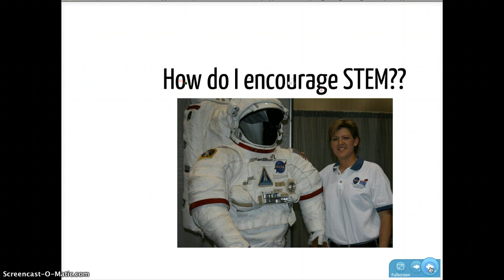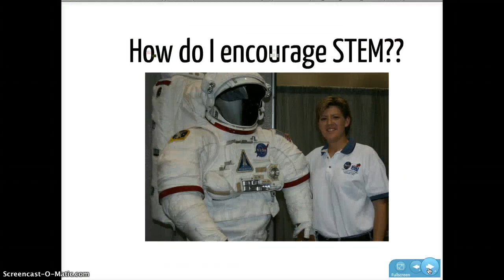Makins Siemens Summer Academy App